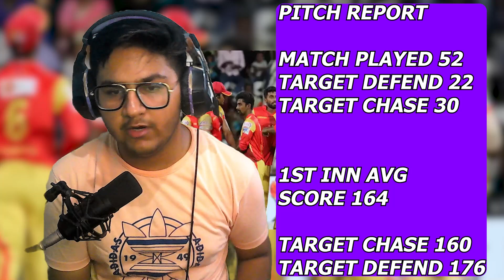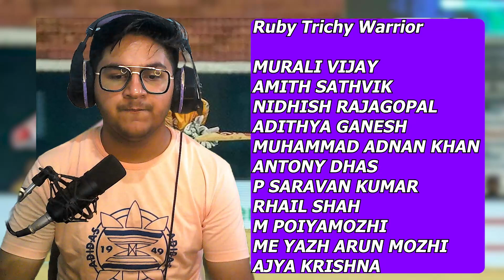TNPL 2022 | RTW vs CSG | SWOT ANALYSIS | TEAM COMPARISION | PLAYING 11 | PREDICTION | WINNER ?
Series: Tamil Nadu Premier League 2022
Venue: NPR College Ground, Dindigul
Date & Time: Jul 06, 07:15 PM LOCAL